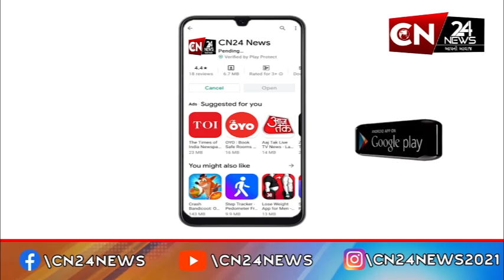ધોરાજી : છેલ્લા 22 વર્ષથી ભૂલકા ગરબીનું કરવામાં આવી રહ્યું છે આયોજન